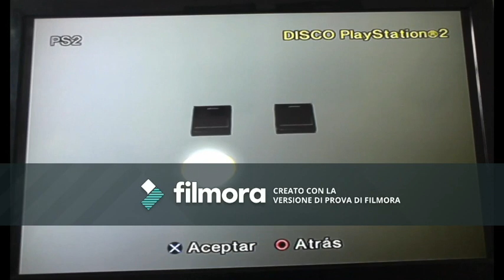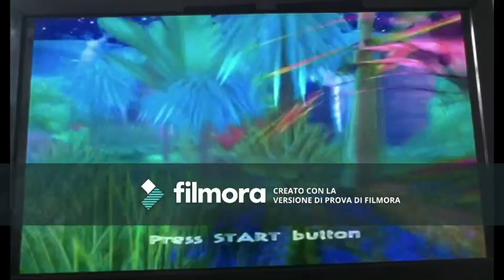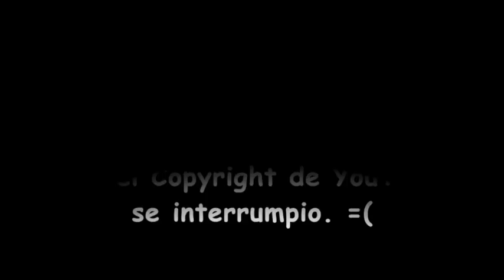Madagascar: The Video Game (PS2) Playthrough Part 1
Aqui esta el 18vo playthrough de este canal.

Esto es el Playthrough de Madagascar: El Video Juego para la Playstation 2!

Esta primera parte tuve que pasa los dos niveles en un solo video y recogiendo monedas pero no pude recoger los restos o últimos que están en algunas locaciones.